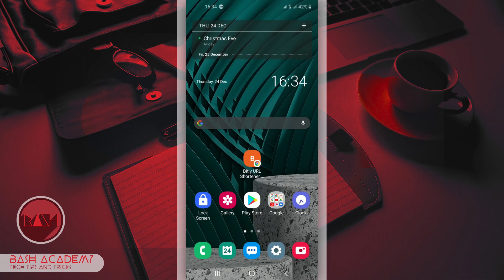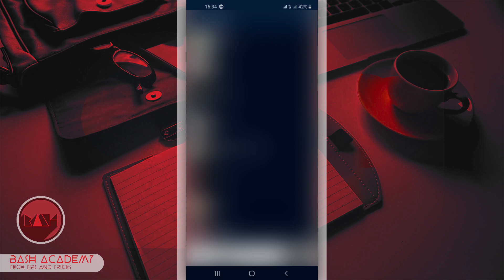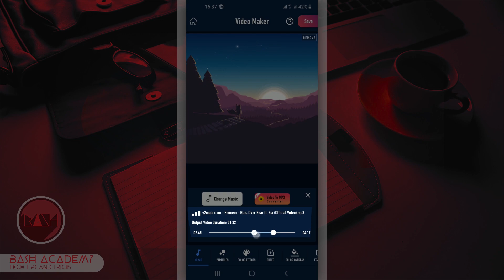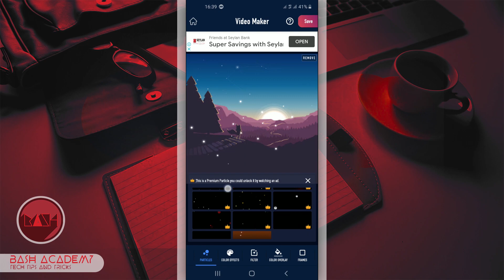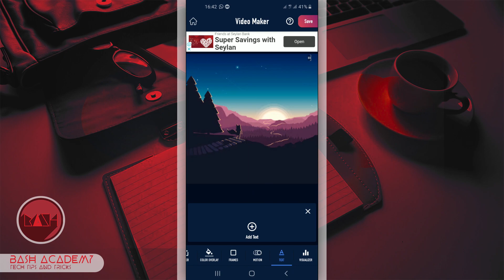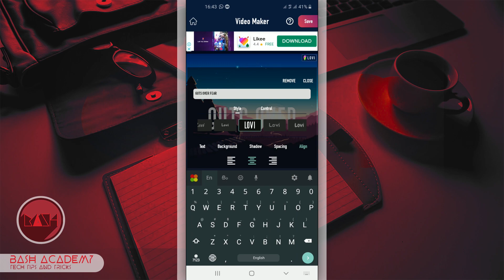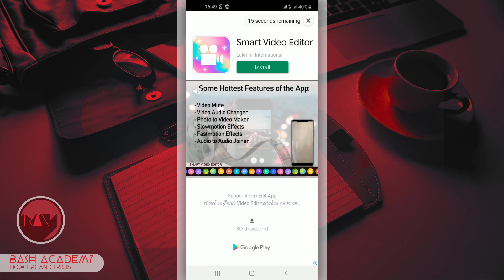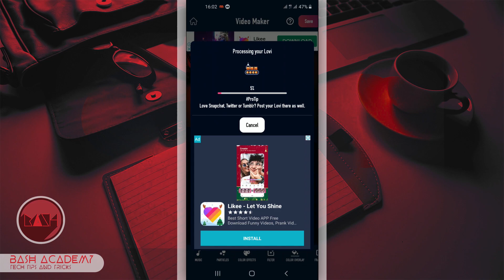Music එකට නටන රවුමක් හදාගමු - How to make a music visualizer with smart phone in sinhala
Watch How to make a music visualizer with smart phone in sinhala Learn How to make a music visualizer with smart phone in sinhala. Make and awesome music visualizer with Lovi video maker

Hello guys,
Today we are going to talk about music visualizer app called as LOVI. With this app you can do various animation. Nowadays these music visualizers are the most popular video animation in social media networks. You can make your own Music Visualizer with LOVI app.

After downloading make sure to watch the video carefully and follow along. Now you can make your own Music Visulized video.

Enjoyed
How to make a music visualizer with smart phone in sinhala

Hit on the button.